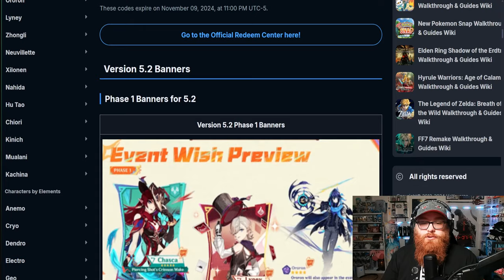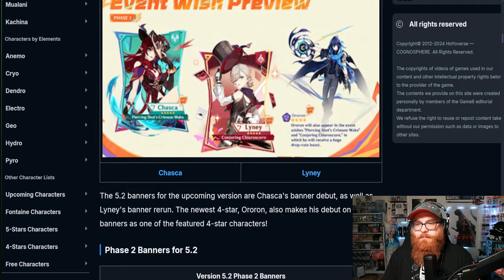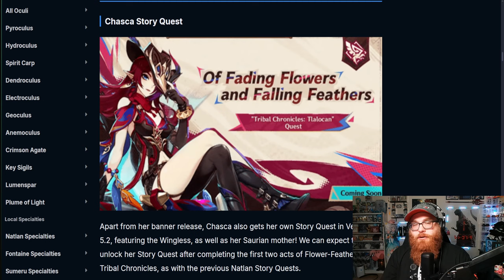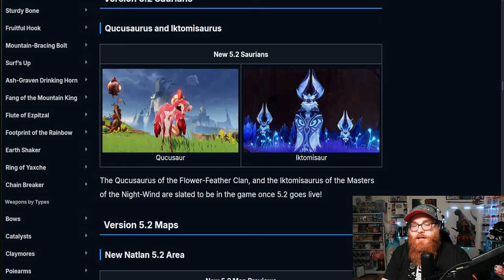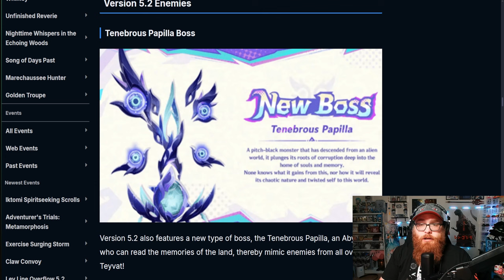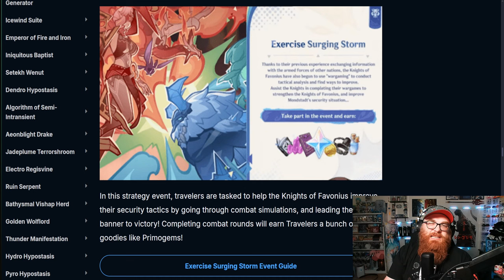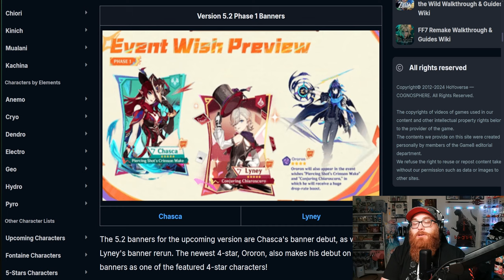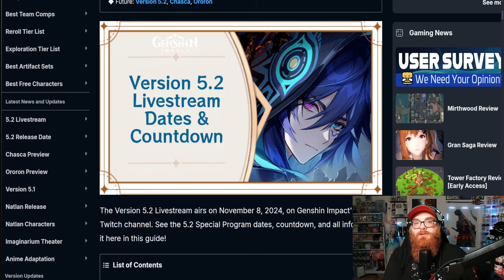The Best Livestream in Awhile?! Genshin Impact Version 5.2 Condensed!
Nekomiya Mana
Nekomata
Billy Kid
Nicole
Nicole Demara
Anby
Anby Demara
Hoshimi Miyabi
Soukaku
Grace Howard
Ben Bigger
Anton Ivanov
Koleda Belobog
Ellen Joe
Alexandrina
Rina
Von Lycaon
Lycaon
Corin
Corin Wickes
Soilder 11
Honkai: Star Rail
Honkai
Kafka
Silver Wolf
Danheng
Himeko
Blade
Jingyuan
Herta
Seele
March 7th
Qingque
Tingyun
Yukong
Luka
Genshin Impact
Hoyoverse
Fountaine
Arlecchino
Lyney
Lynette
Freminet
Clorinde
Navia
Freminet Build Guide
Wriothesley
Neuvillette
Charlotte
Furina
Sigewinne
Zenless Zone Zero
Formosa
Genshin Impact Anime
Jingliu
Topaz and Numby
Topaz
Numby
Imbibitor Lunae
Fu Xuan
Lynx
Neuvillette
Wristhesley
Furina
Charlette
Ruan Mei
Dr. Ratio
Xueyi
Navia
Chevreuse
Black Swan
Chiori
Archeron
Version 4.4
Cloud Retainer
Xianyun
Arlecchino
Sethos
Clorinde